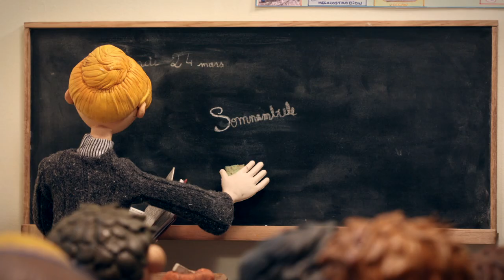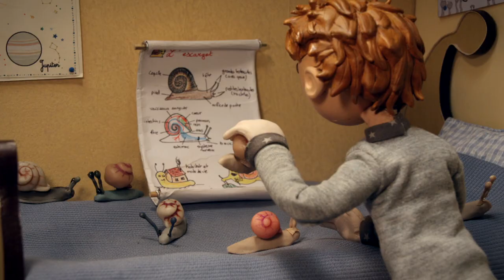Court-métrage sur le handicap à l'école | Louis - Réalisé par Violaine Pasquet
Louis est un garçon de 10 ans. Il est devenu sourd au cours de sa petite enfance. Il aime jouer avec ses animaux préférés : les escargots. Il a même un terrarium. La réalité de son handicap le rattrape lorsqu'il franchit la barrière de l'école. Aux yeux des autres il est « la parabole » et il en a ras-le-bol ...

Ce court-métrage a remporté les prix suivants :

- Best Stop Motion for Children / Brasil Stop Motion Film Festival, 2017
- Prix meilleur film d’animation / Festival du Film Court, 2015

Titre original - Louis
Réalisatrice - Violaine Pasquet
Distribution - Ewen Deniau, Crystèle Huet, Nathalie Selles
Production - CESDA
Année - 2014